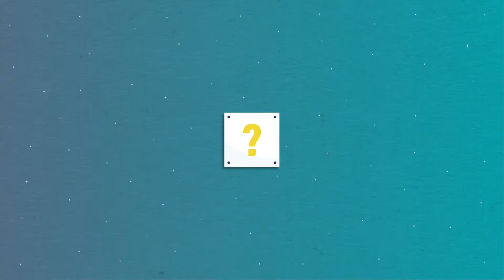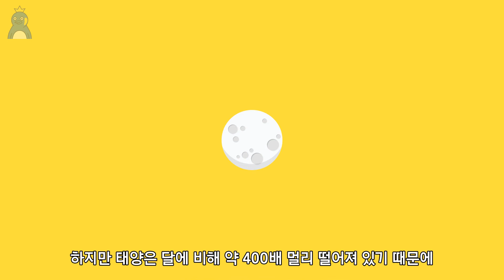거대 충돌 설과 달의 탄생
달은 지구가 배 아파 낳은 자식?
거대 충돌 가설과 달이 어떻게 탄생했는지에 대한 영상입니다